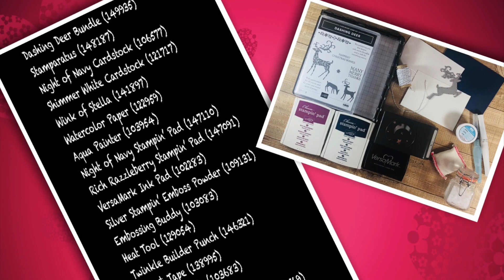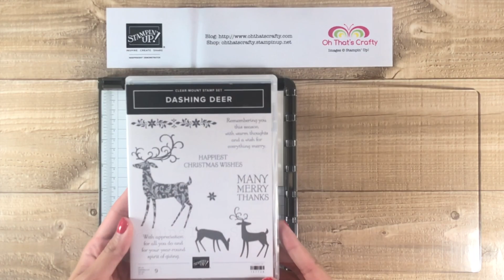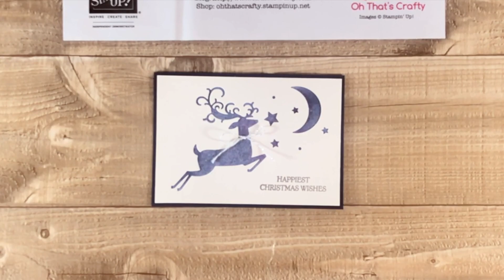Starry Night Negative Space - Dashing Deer (STAMPIN' UP!)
Easy and clear instructions on: Creating a Starry Night Negative Space with the Salt Technique, using the Dashing Deer Bundle.

Dashing Deer Bundle (149935)
Stamparatus (148187)
Night of Navy Cardstock (106577)
Shimmer White Cardstock (121717)
Wink of Stella (141897)
Watercolor Paper (122959)
Aqua Painter (103954)
Night of Navy Stampin’ Pad (147110)
Rich Razzleberry Stampin’ Pad (147091)
VersaMark Ink Pad (102283)
Silver Stampin’ Emboss Powder (109131)
Embossing Buddy (103083)
Heat Tool (129054)
Twinkle Builder Punch (146321)
Tear & Tape (138995)
Mini Glue Dots (103683)
Big Shot (143263)
Silver & White Bakers Twine (145569)
Sea Salt